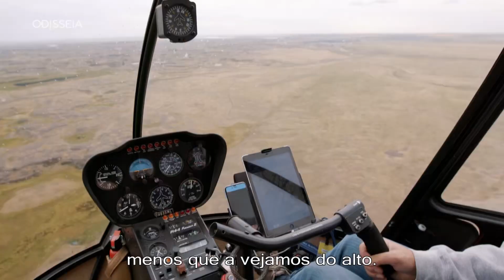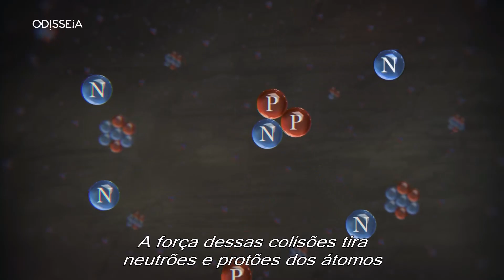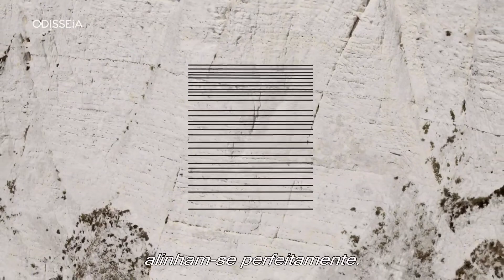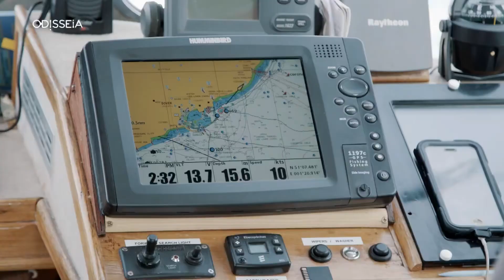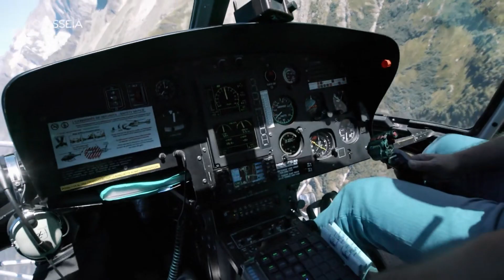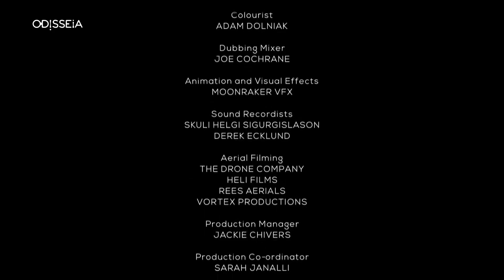A Ira da Terra - Inundacoes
O nosso planeta é capaz de desencadear um caos extremo. Vulcões, terramotos, furacões e inundações podem provocar uma devastação impensável e mudar as nossas vidas para sempre. Mas apesar de todos estes fenómenos meteorológicos extremos que padecemos todos os anos, por todos os cantos do planeta, ainda não vimos o pior que pode mostrar-nos a mãe natureza. Os cientistas que se esforçam por compreender estes desastres estão a descobrir provas de outros fenómenos infinitamente mais violentos que ocorreram no passado. E o pior de tudo é que estão a desvendar pistas que indicam que as piores catástrofes da história podem repetir-se.

As inundações são fenómenos que podem transformar oceanos, rios e lagos em paredes de água devastadoras. Como consequência destas fortes ondas, uma média de 25 000 pessoas morrem em todo o mundo cada ano. No entanto, por muito destrutivos que pareçam na atualidade, os cientistas estão a descobrir o que parecem ser antigas marcas de cheias cataclísmicas que modificaram a própria superfície da Terra. Algumas zonas do noroeste dos Estados Unidos, o canhão de Ásbyrgi na Islândia e o Canal da Mancha são prova de que umas impressionantes cheias varreram estas paisagens num abrir e ferrar de olhos geológico. O que provocou estas inundações tão violentas? Podiam repetir-se de novo num futuro próximo?